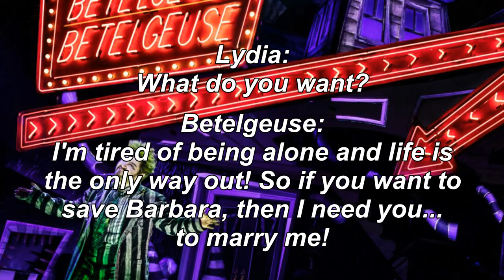The Whole Being Dead Thing Pt. 3 (LYRICS) - Beetlejuice the Musical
"The Whole Being Dead Thing Pt. 3" from Beetlejuice the Musical
Requested by: Juju Lafolle
If you have any song requests, let me know! :)
The italicized parts are spoken/yelled.

Characters/Cast:
(Singing)
Betelgeuse - Alex Brightman

(Spoken)
Lydia Deetz - Sophia Anne Caruso
Adam Maitland - Rob McClure
Charles Deetz - Adam Dannheisser